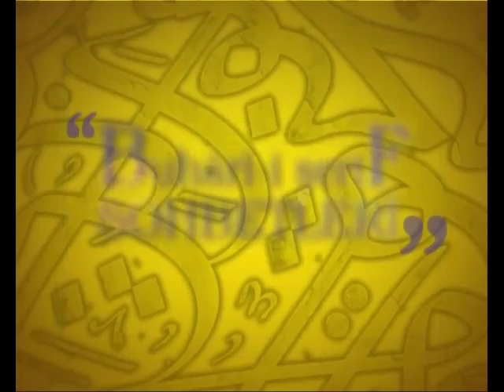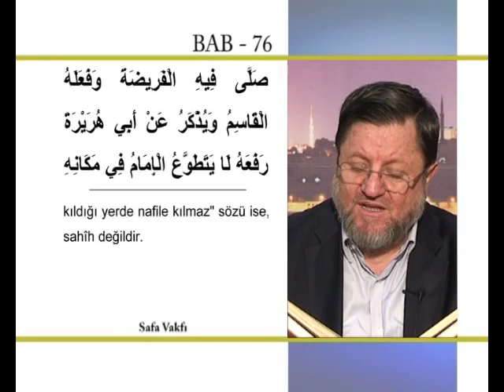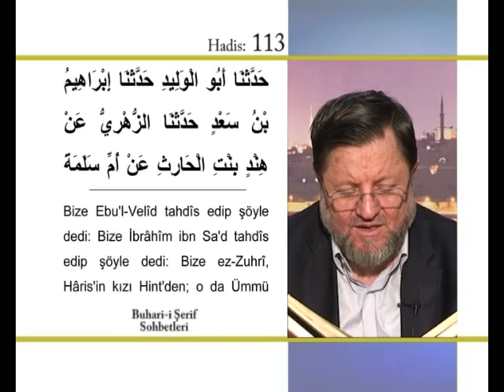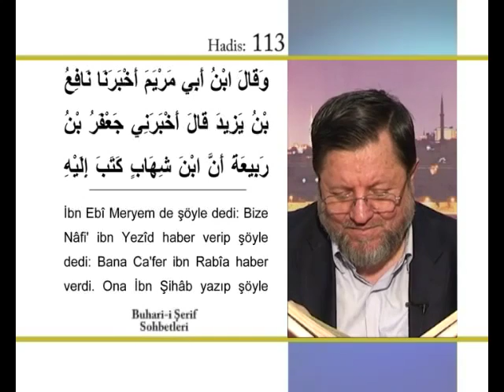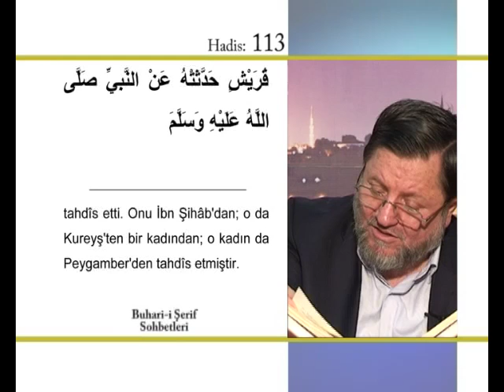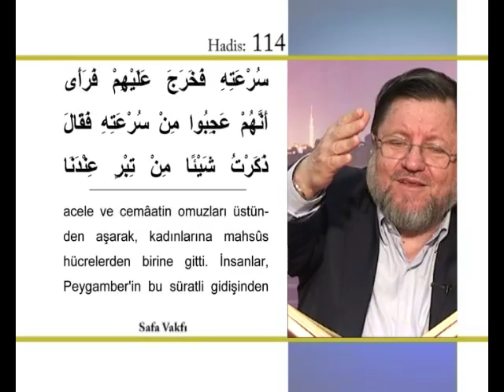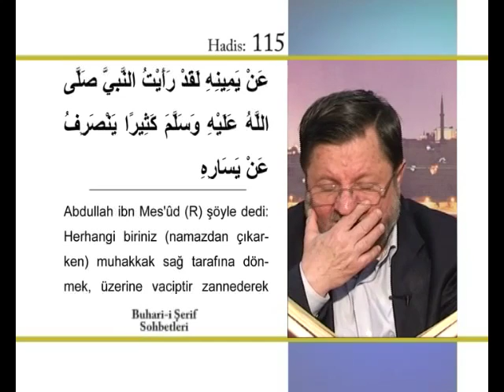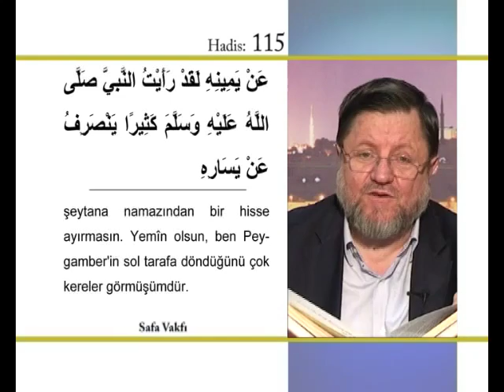146) Buhari Şerif Sohbetleri - Halil İbrahim Kutlay Hoca